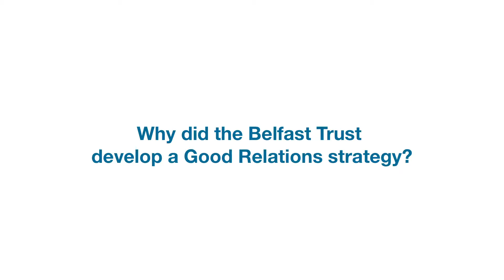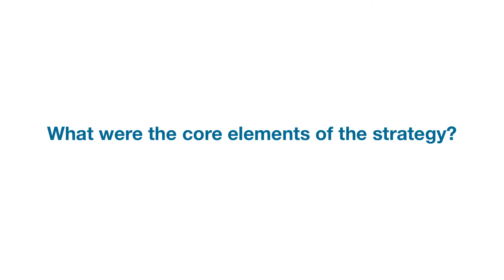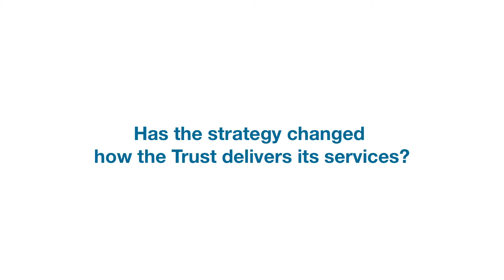Developing a Good Relations strategy - Belfast Health & Social Care Trust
Veronica McEneaney, Equality Manager at Belfast Health & Social Care Trust, talks to the Equality Commission about their Good Relations strategy.